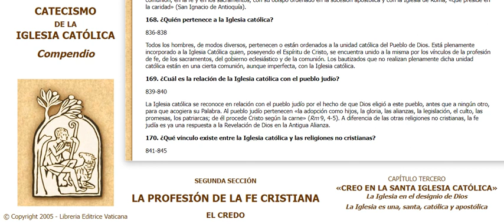0168 Compendio Catecismo